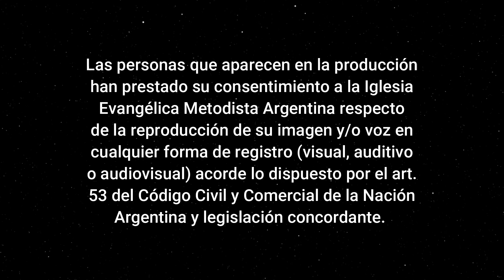"Podemos ser parte en el nuevo orden de Dios" - Pr. Gabriel Vazquez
Versículo de hoy:
* Efesios 1:3-14
* Efesios 1:4-5
* 1 Pedro 1:3-4